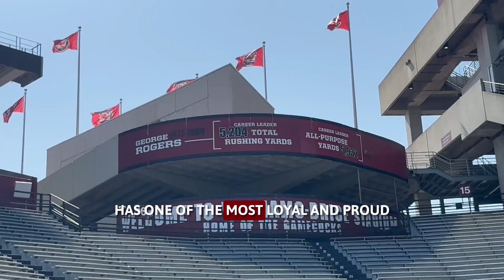Rivals In Red: Manchester United & Liverpool Bring Global Match To The Carolinas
Heading to the Manchester United vs. Liverpool game? ⚽️ Get all the info you need on tickets, parking, and the best events & viewing parties in Columbia! 🎉🍻